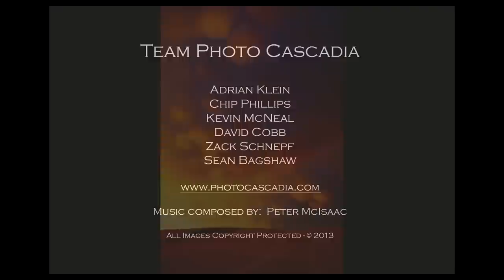Photo Cascadia - Best of 2013 Slideshow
At the end of the year each member of Photo Cascadia tries to narrow down to there top 5 or 6 images of year for a best of slideshow with some good tunes. We hope you enjoy this few minute escape from reality.

Note: We are not legally responsible for people that feel inspired enough to quiet their day jobs and travel the country after viewing this video. Happy viewing!